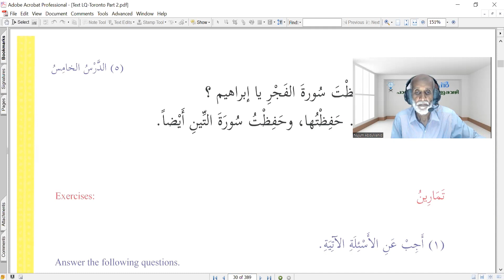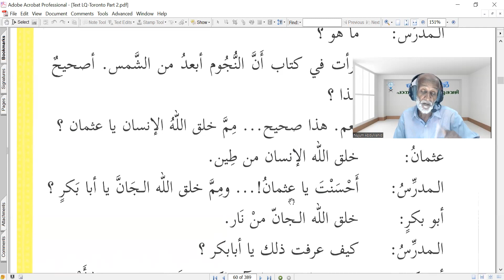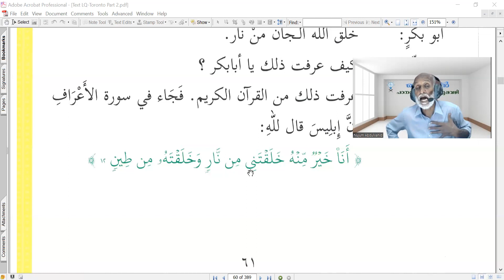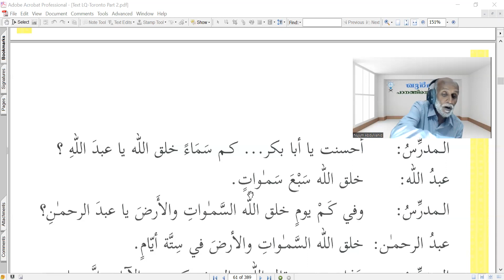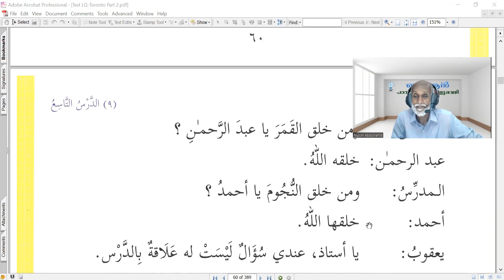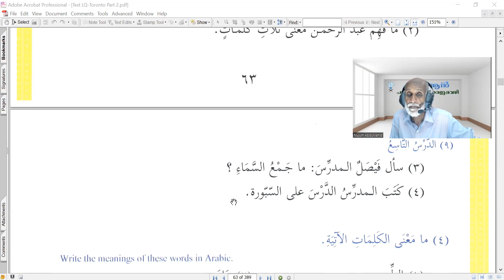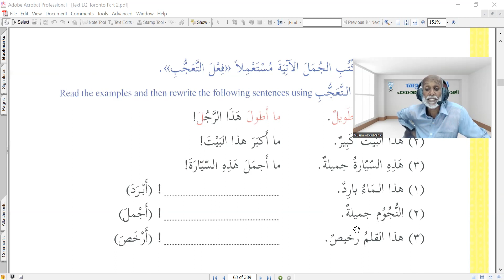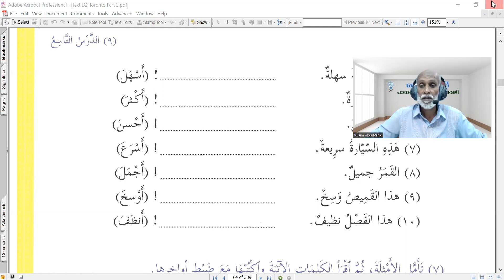دروس اللغة العربية الجزء الثاني 17